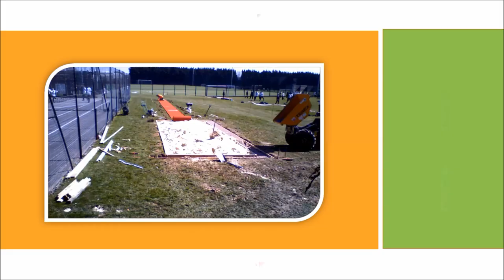Installing Long Jump Runway And Sand Pits Devon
Installing Long Jump Runway And Sand Pits Devon can be seen in this video. Experts have to do long jump building tasks, because they will probably have far more experience and knowledge. Groundworks are the very first thing that ought to be done while fitting a long jump, it is so your space is ready. If your groundworks aren't completed effectively, there may be a lot of problems. Excavating the last surfacing is done initially; this involves taking the surface area to the right level. To help make the substrata stable and also strong, the ground area will be rolled and made compressed. Specialized PPC tips will be put around the exterior of the run-way and also sand pit, and then a geotextile membrane will probably be put down. Geotextile membranes are positioned in the sub-base to avoid weeds developing. To make the sub base area compressed, MOT type 1 stones are put in and then compressed. Then a tarmac surface covering is included to make it a permeable and also a level area and then take off boards may be set. The sand pits for long jump tracks may be set up in a selection of measurements to suit the clients’ needs.

If you are interested in finding out about athletics in the United Kingdom, we recommend having a look at this page. Here you can see all the latest news for British Athletics

There are 2 types of long jump surfaces. Long jump runways might have synthetic needlepunch or polymeric rubber surfacing. Both these surface area types will be porous so fluids will be able to drain through and then into the ground. Needlepunch surface types will be rolled out similar to a carpet onto the sub base and fitted using glue. The synthetic materials are combined using a needling approach that makes strength. Fine sand is put inside the surface simply because it makes excellent surfacing characteristics. Sand pits can also be installed at the end of the runway to create the landing area. For more information on long jump sand pits, take a look at this

For even more info on long jump install, we recommend having a look at this video

What this video is about:
Installing long jump
Long jump sand pit
Long jump runway
Construction of athletics run up
Compact athletics
Horizontal jump
Multi lane athletics track
Running track
Landing pit
Multiple run up
Track installation
Field athletics

We appreciate you viewing our YouTube clip. Our company encourage any feedback that you have and also would like to respond to your questions and queries. Please do not forget to press the like icon and share the video You can enjoy many more of our videos and get messages with regard to our newest submissions; all you need to do is subscribe to our channel